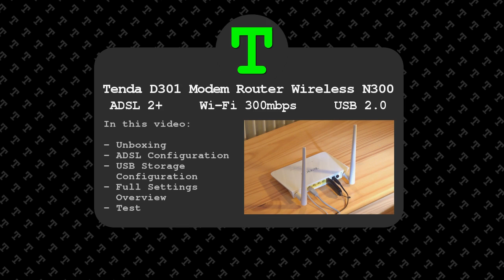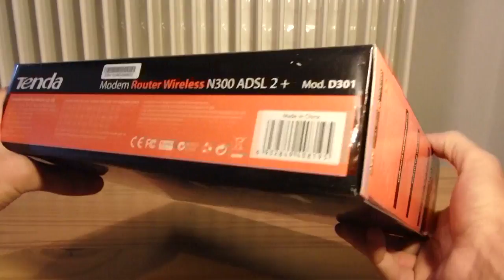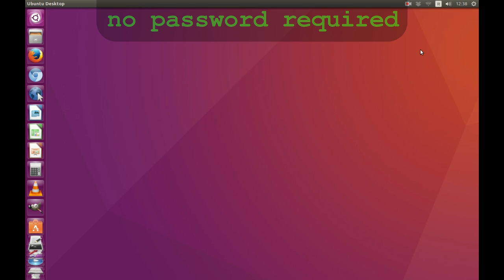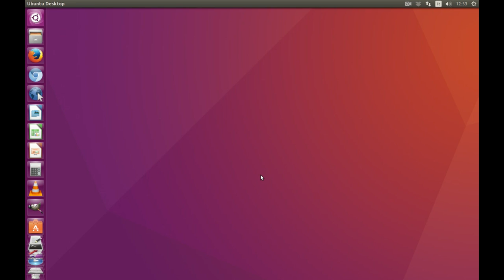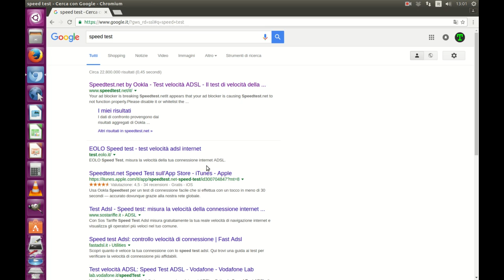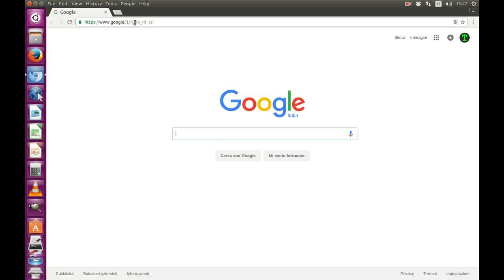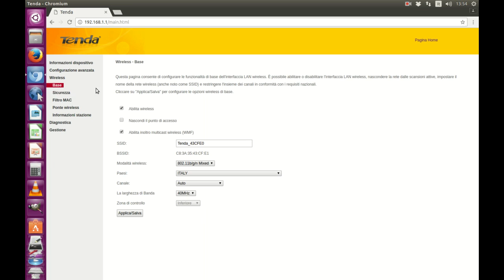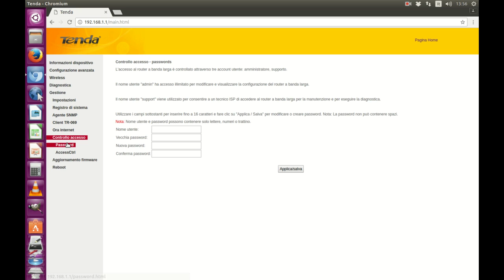Tenda D301 Modem ADSL 2+ Router Wi-Fi N300 with USB 2.0 | Unboxing Configuration Settings Test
ADSL 2+ Modem Router Tenda D301 with 300Mbps Wireless and USB 2.0 Sharing

- Unboxing
- Full Installation and Configuration tutorial
- Speed test
- Full Settings Overview